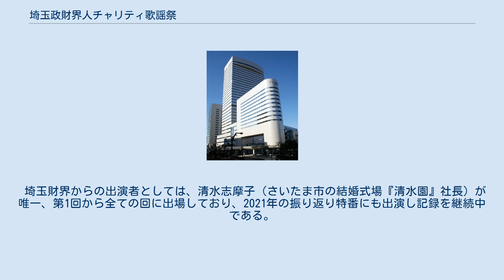埼玉政財界人チャリティ歌謡祭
埼玉政財界人チャリティ歌謡祭（さいたませいざいかいじんチャリティかようさい）は、テレ玉で放送される日本のテレビ番組。
 1992年2月1日に第1回を放送。
企画の発案自体は埼玉の地元財界側からで、当時のカラオケブームもあり、知事や自治体にも話を持ち込み、政財界の長が普段の仕事から離れて一堂に会して歌謡祭をやれないかということが発端となった。
翌1993年から毎年1月1日にゴールデンタイムで2時間半（2016年までは3時間）放送されるようになった（約1週間後に再放送あり）。
収録は前年11月下旬または12月初旬に行なわれる。
埼玉県知事・県内市町村長・県議会議長・県内有力企業の社長や重役といった埼玉政財界を代表する要人、例年20人強が、大宮ソニックシティ大ホール（第10回より）を舞台に自慢の喉を披露する。
バックバンドは第1回より岡宏率いるクリアトーンズ・オーケストラが務める。
 （ゲスト歌手を除けば）本職の歌手ではない、政財界の要職にある「素人」が派手な衣装を身にまとい、生バンドをバックに独自の演出を交えながら歌を披露し、会場は出場者の支持者や社員の応援で賑わうという内容の濃さから、放送される度にネット上での反響が大きく、ネット上では「埼玉の奇祭」とも呼ばれ、2017年にはTwitter上で番組のハッシュタグがトレンドの1位を獲得したこともある。
この影響により、2019年開催の第28回は、dTVチャンネルでも急遽放送された。
 このチャリティ歌謡祭は、埼玉県が制定した「埼玉県文化振興基金」の趣旨に沿って、第1回から同基金に収益の全額を寄付している。
寄付した累計額は、来場者や出演者の募金と実行委員会の拠出金を合わせて約2,800万円（2019年現在）。
 2021年の第30回は新型コロナウイルスの感染拡大で開催延期となった。
これにより、放送予定日だった同年1月1日は、1992年の第1回から2020年の第29回までの名場面を振り返る『埼玉政財界人チャリティ歌謡祭 29年間の出演者すべて見せます!スペシャル』（19時 - 21時30分、再放送：同年1月10日19時 - 21時30分）を放送。
約30年にわたり埼玉県の政財界を担ってきた人々の歌声を総集編として紹介するとともに、トップリーダー達から未来へのメッセージが発せられるとしている。
また、収益金は埼玉政財界人チャリティ歌謡祭実行委員会より、従来の「埼玉県文化振興基金」に加え、新たに「新型コロナウイルス感染症対策推進基金」に寄付される。
 埼玉県知事や県内の市町村長、埼玉県議会議長、埼玉りそな銀行・東京ガスなどの埼玉県内に本社・支社を置く企業（番組スポンサーも兼ねている）の社長・会長・支社長など埼玉県を代表する政財界人が多数出演する。
ゲストは女優と毎年演歌歌手から各1名を迎えている。
2019年の埼玉県知事選挙の際には、ネット上では選挙について「奇祭の予選会」というジョークが飛び交い、この選挙で当選した大野元裕は選挙期間中、ツイッターで「埼玉政財界人チャリティ歌謡祭」「埼玉政財界人チャリティ歌謡祭予選」のハッシュタグを付け、「大野を出場させてください！」とアピールしていた。
 その他過去のゲストとして、冠二郎、貴華しおり、香田晋、島津亜矢、新沼謙治、島倉千代子、八代亜紀、森光子、小林旭、長山藍子、堀内孝雄、水森かおり、熊谷真実、細川たかし、千昌夫等が出演していた。
 埼玉財界からの出演者としては、清水志摩子（さいたま市の結婚式場『清水園』社長）が唯一、第1回から全ての回に出場しており、2021年の振り返り特番にも出演し記録を継続中である。